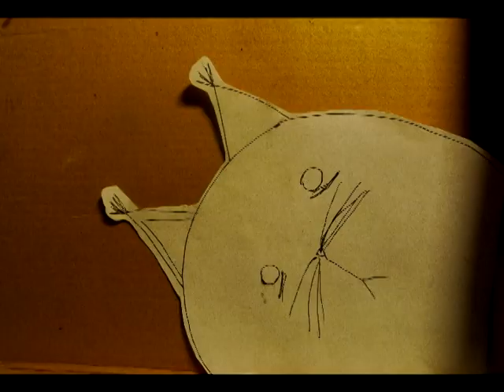Teenagers "Leaving Home"